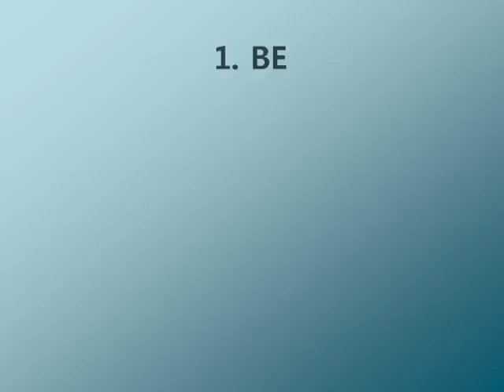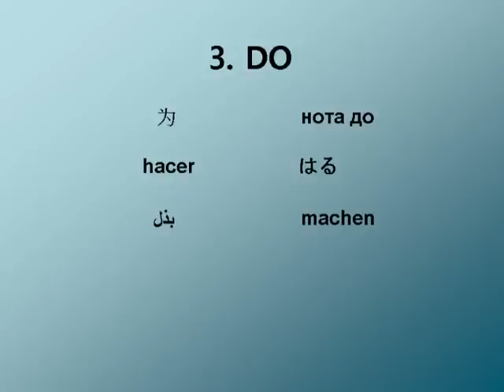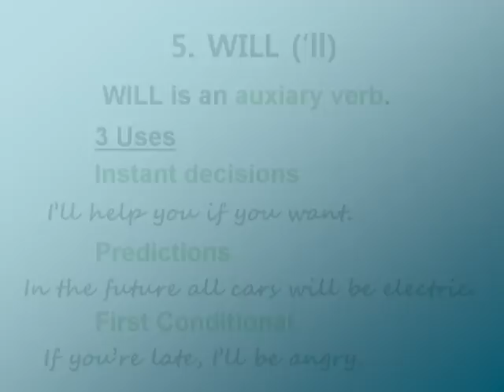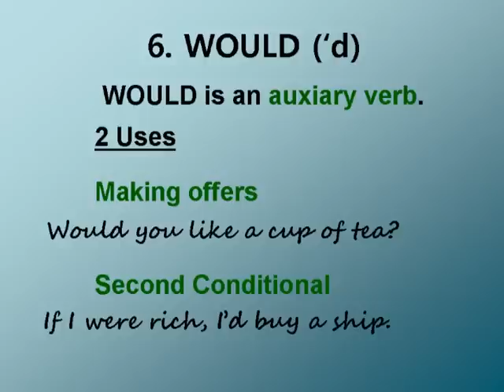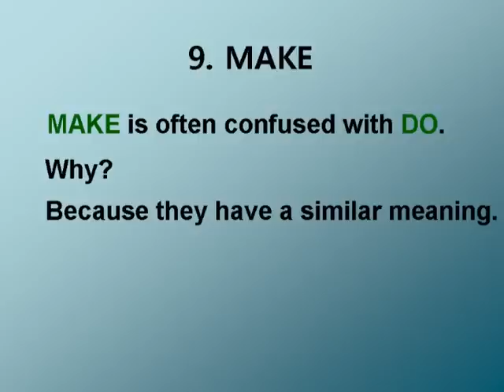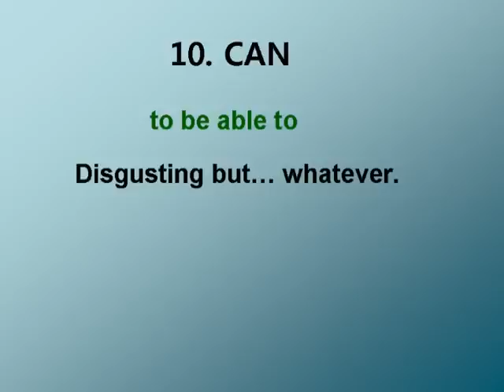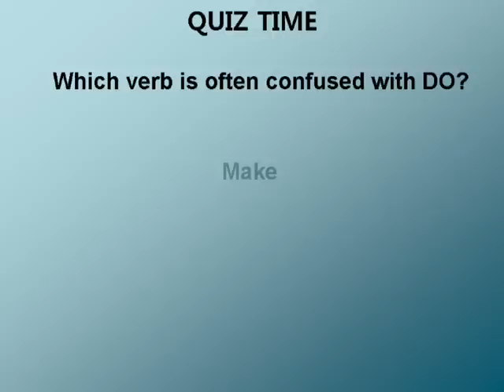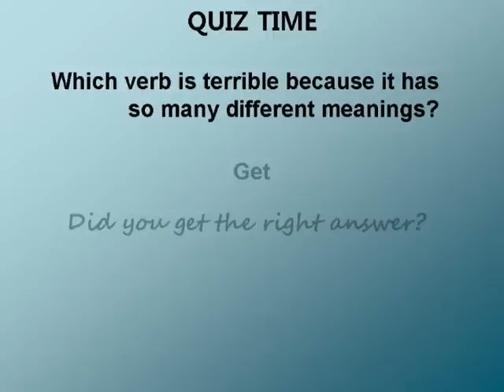The Ten Most Common Verbs in English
This is a video lesson for English as a foreign language about the ten most common verbs in English. Each verb is briefly discussed and there is an interactive quiz at the end.